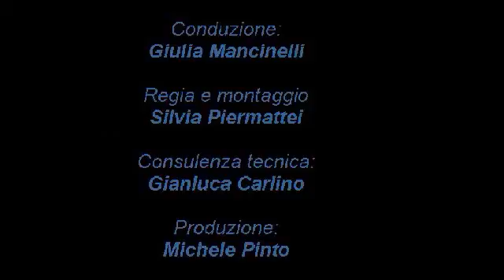VSNews 2006 07 25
Video Senigallia News del 25 Luglio 2006